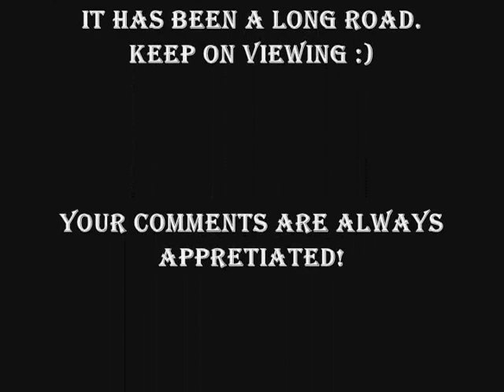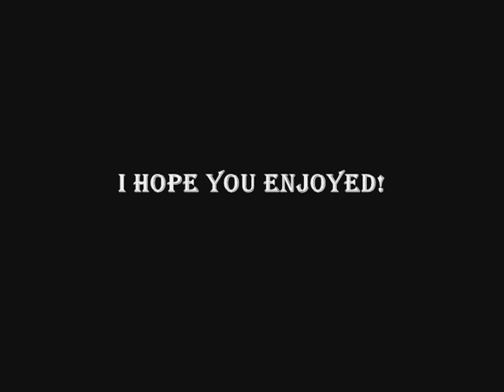Mount and Blade - Death by Arrow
Since I have 50 subscribers, I decided to make this video in there honor. I tried to get 50 kills, but couldn't find the rest of my clips, so all you get is 35 kills.
It is an honor to have made it this far!
Expect more videos in the future, and special thanks to bob00 for the intro and song idea :D